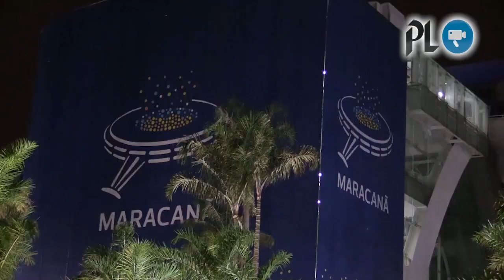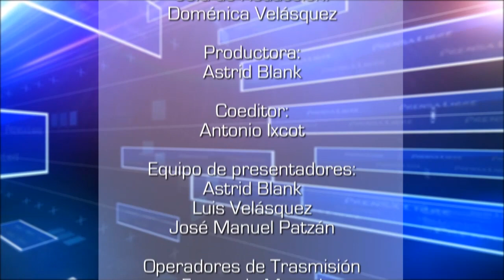Earl deja daños y evacuados en Petén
Earl deja daños y evacuados en Petén | Envían a prisión preventiva a 26 sindicados por corrupción | Capturan a tres y piden antejuicio contra diputado por anomalías en el IGSS | Jornada de bloqueos causan caos en la capital y carreteras del país